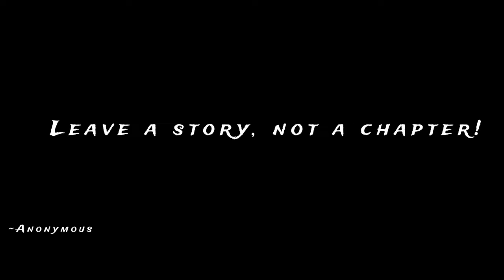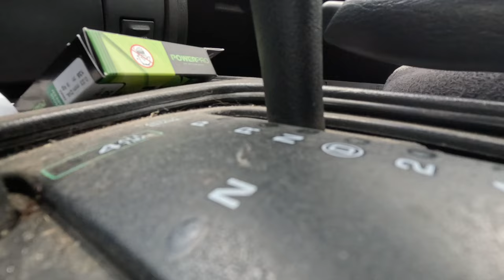How good is the DARK SLEEPER!? **HUGE School of Crappie**